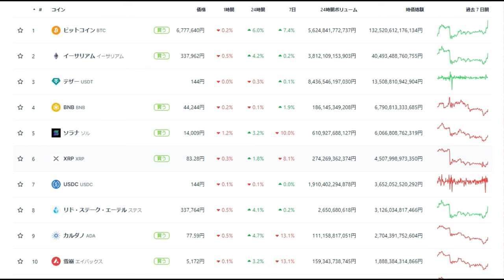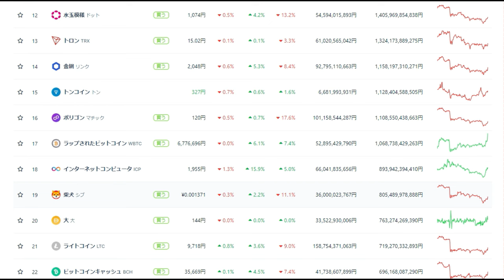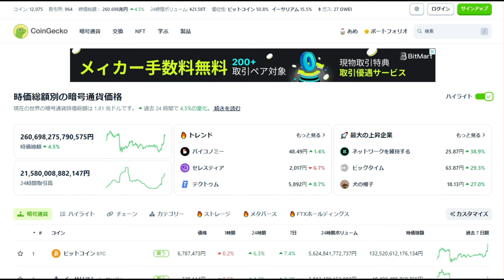【仮想通貨】BTCで儲けたいなら「今日がポイントだ！」SECに期待するな！